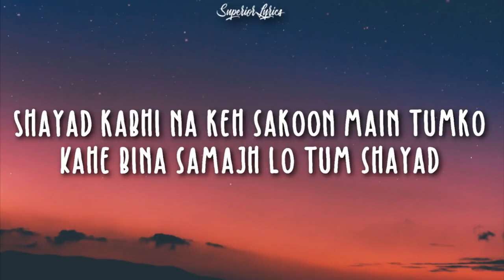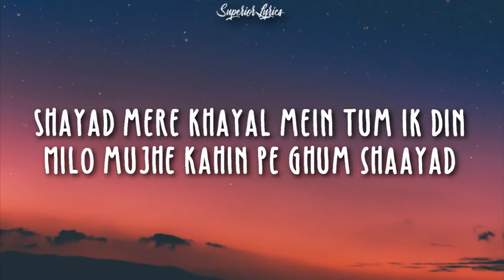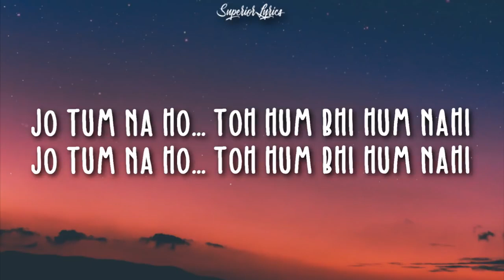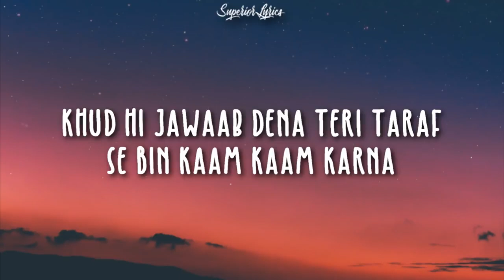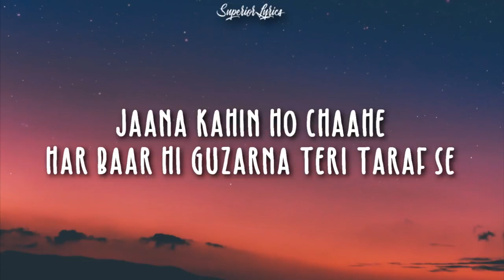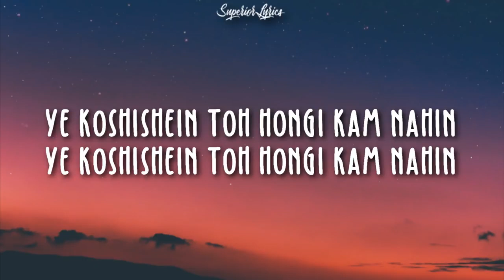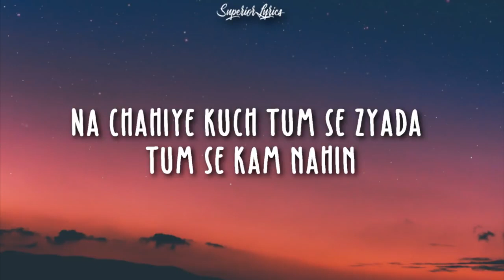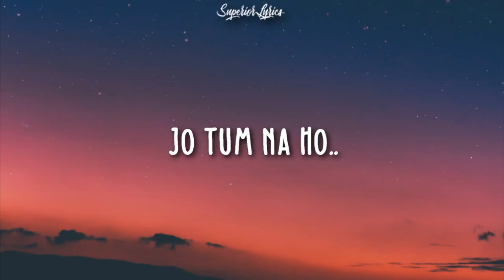🎵🔊 Shayad Lyrics - Love Aaj Kal Ft. Arijit Singh | Kartik | Sara | Arushi | Pritam